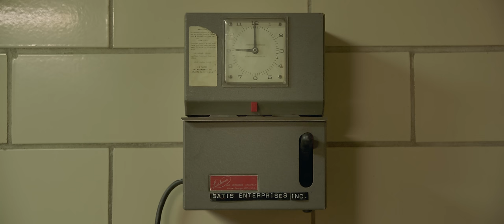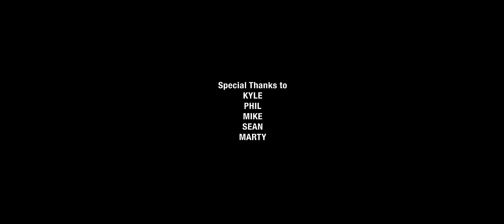Mattiel - Keep The Change (Official Video)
Shot and directed by Matthew Addington and Alimzhan Alan Sabir
Produced by Mattiel Brown
First AD and Set Design by Remy Ciuba
Edited by Mattiel Brown
Special Thanks to Kyle, Phil, Mike, Sean, and Marty

Lyrics:
Just what did I get into here walking on this floor?
I thought it started as a daydream but I’m not dreaming anymore
And it’s the expectation, making or breaking, giving me a heart attack
And in twenty years time will it all be mine
Or will I wish that I could take it all back?

When I throw my weight
I never throw it crooked
I always throw it straight

And I’ve wasted all my time
Don’t pay me any mind
I’ve wasted all my time

Just what did I get into here tripping on my thoughts?
If I could think of something better I promise I’d give it all I’ve got

Your eyes like a faucet
No matter how you toss it
You made it to the end of the game
Pack up your razor
Don’t do any favors
You can just keep the change